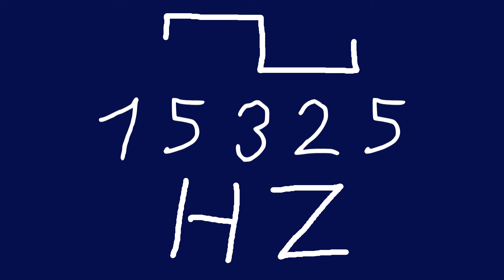15325 hz square